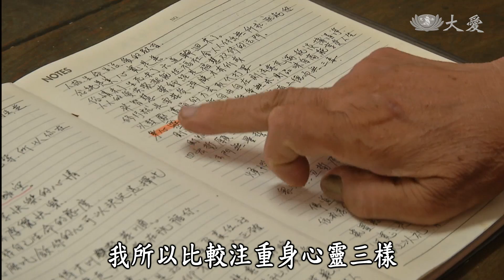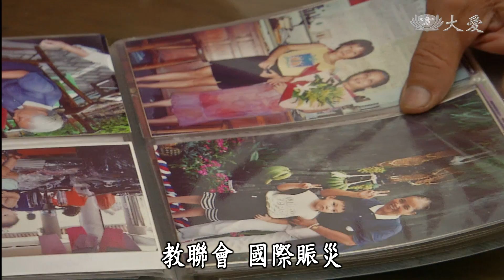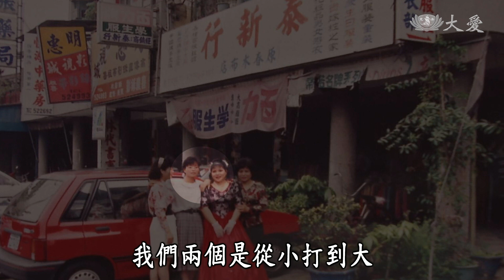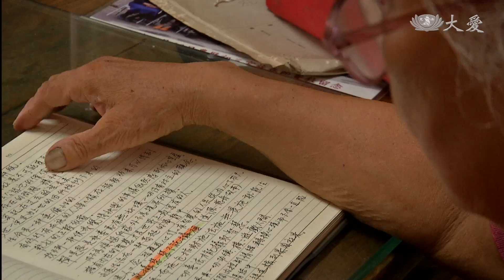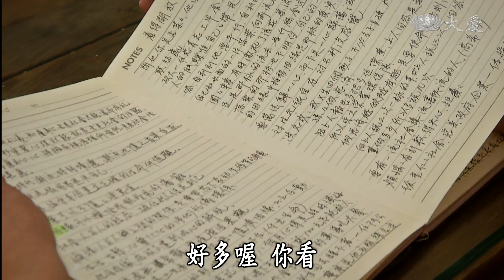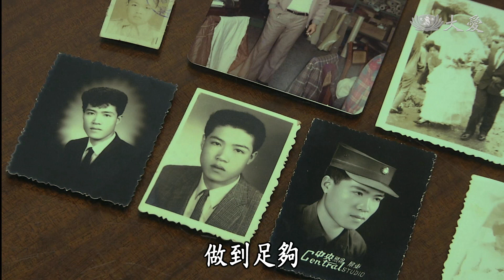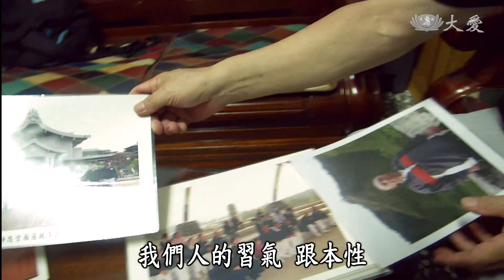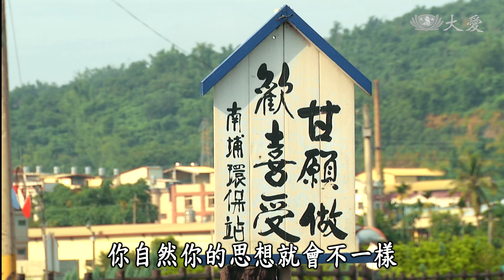【草根菩提】20171030 - 人生的答案＆清木找頭路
《人生的答案》
做志工快三十年的洪粧燕，豐富、多彩的人生，卻有一段經歷，帶給她很大的打擊，她是如何走過的？

《清木找頭路》
過去在製鞋工廠當設計師的吳清木，退休後，他一度找不到生活目標，面對退休的生活，他找到「新頭路」，讓自己重新忙碌起來。